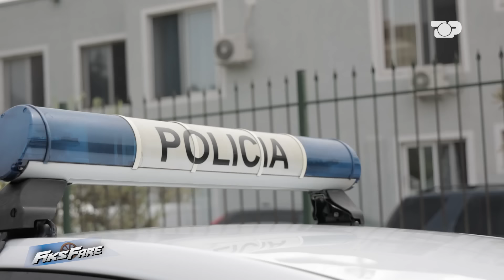Nxënësit me thikë në shkollë, pas tragjedisë në Tiranë policia nis verifikimet - Fiks Fare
Tragjedia që i mori jetën 14-vjeçarit në Tiranë mund të ishte paraprirë nga një ngjarje e ngjashme, 250 kilometra larg kryeqytetit, në fshatin Lukovë në Himarë. Një fëmijë 12 vjeçar i drejtoi thikën një bashkëmoshatari brenda shkollës, por edhe pas thirrjes së prindërve për hetime dhe për verifikime, stafi pedagogjik dhe policia nuk mori asnjë masë.
Në redaksinë e emisionit investigativ u ankua Marius Sosoli, nga fshati Lukovë, i cili tha se djali i tij është kërcënuar me thikë brenda shkollës së fshatit, më datë 29 tetor 2024. Sipas tij, djali është 11 vjeç, ndërkohë që “autori” është 12 vjeçar. “Iu drejtova Fiksit se djali më ka ardhur me shenja nga shkolla. Kam foto të tij dhe tani s’do të shkoj më në shkollë. Në fund të tetorit erdhi dhe më tha se i drejtuan thikën. Telefonova mësuesen dhe ajo s’dinte gjë. Ai personel nuk kujdeset për fëmijët dhe kemi frikë” thotë denoncuesi.

Moderatorë: Xhemi Shehu & Julian Deda